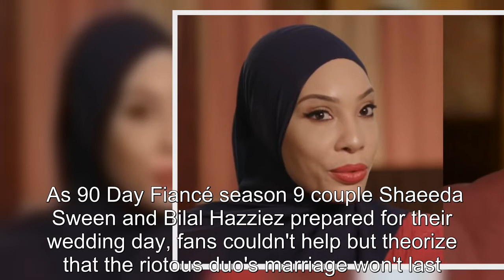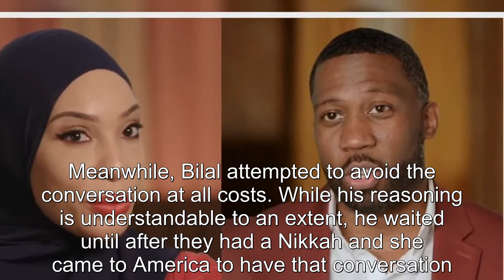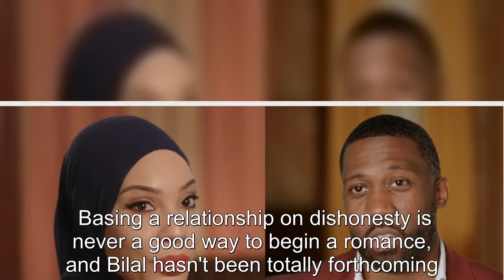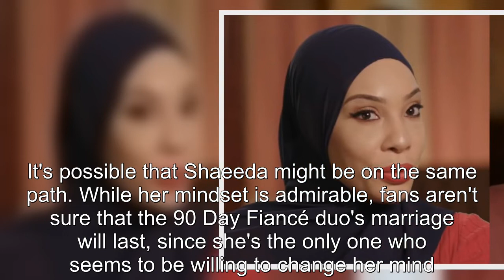Why 90 Day Fiancé Fans Believe Shaeeda & Bilal's Marriage Won't Last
90 Day Fiance offers a unique look into the world of international dating and matrimony.